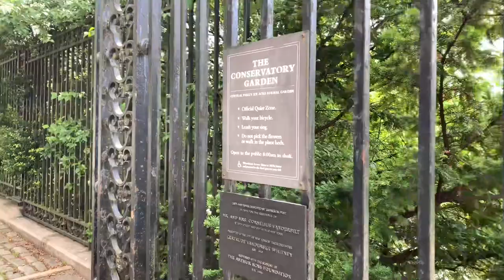Day In Central Park,NYC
Music credit
iMovie soundtrack
iMovie Song
iMovie track
iMovie music